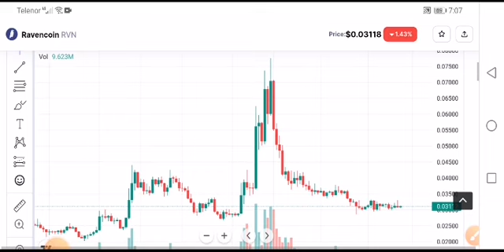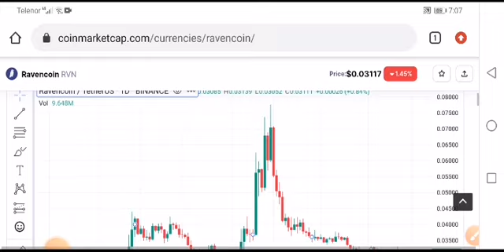RVN BIG NEWS! Ravencoin Price Prediction! RVN News Today